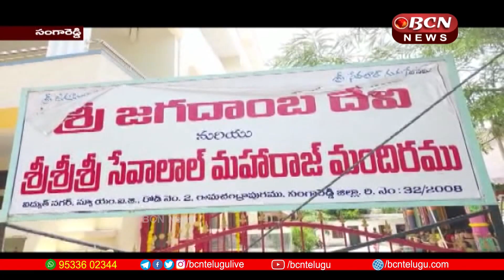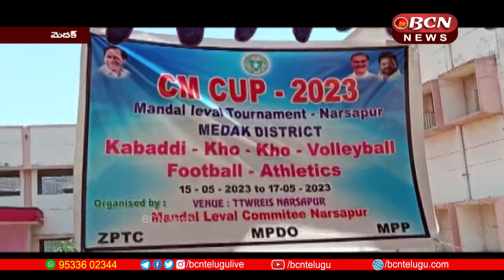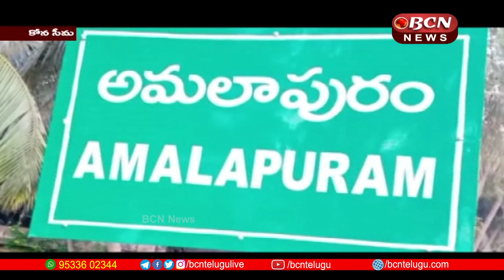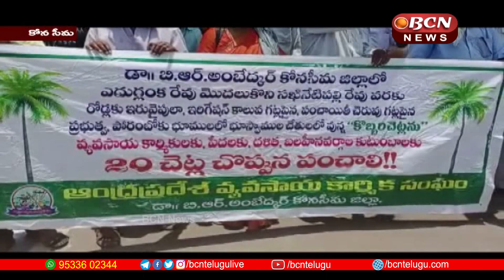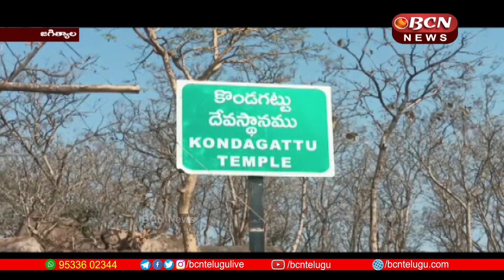AP & Telangana BCN Telugu News Today 15-05-2023 | 8:30 PM Telugu Full Bulletin | bcn telugunews